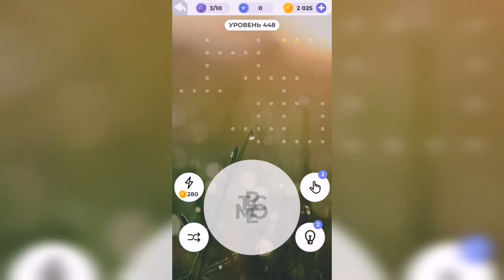Линия слова / Долина каньонов / Уровень 448